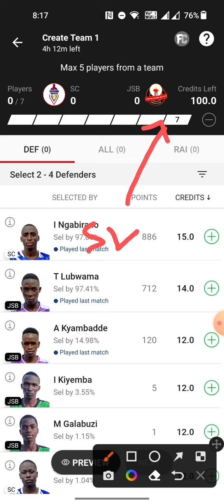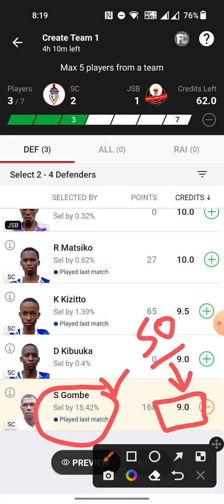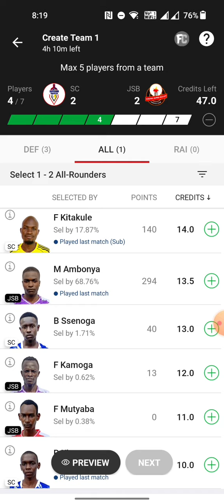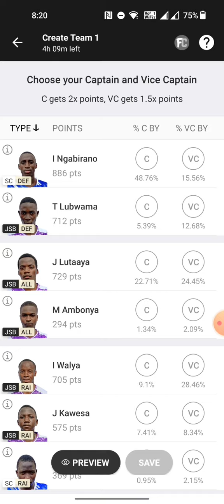SC vs JSB dream11 prediction | SC vs JSB kabaddi dream11 prediction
sc vs jsb dream11 prediction
sc vs jsb kabaddi dream11 prediction
sc vs jsb
sc vs jsb kabaddi
sc vs jsb kabaddi dream11 prediction today match
sc vs jsb dream11 prediction today match
sc vs jsb dream11 team today
sc vs jsb gl team
sc vs jsb gl team today
sc vs jsb player stats
sc vs jsb kabaddi dream11 team today
sc vs jsb kabaddi match today
dream11
Kabaddi dream11 prediction
Kabaddi match